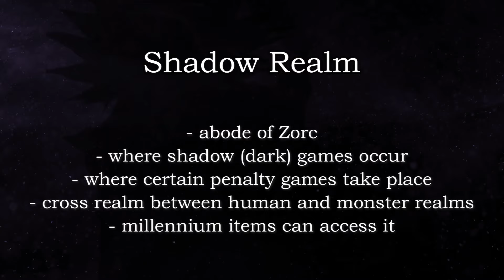When Censorship Works: Enter the Shadow Realm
Yu-Gi-Oh! and other anime licensed by 4Kids are notorious for censorship that at best, dilute violence and nudity, and at worst, change the source material completely.

Intro - 0:00
Reason 1: Fits the Magic - 1:23
Reason 2: A Fate Worse Than Death - 2:19
Reason 3: Death Sucks at Its Job - 3:14
Conclusion - 4:31